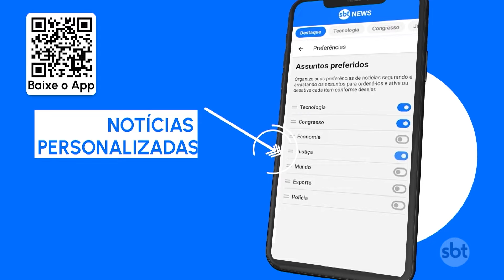Jovem que fez comentários racistas em vídeo é indiciada | SBT Brasil (09/01/24)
A estudante e duas amigas menores de idade participavam de uma brincadeira que virou tendência na internet em que uma ataca a outra com histórias pessoais de relacionamentos e amizades.